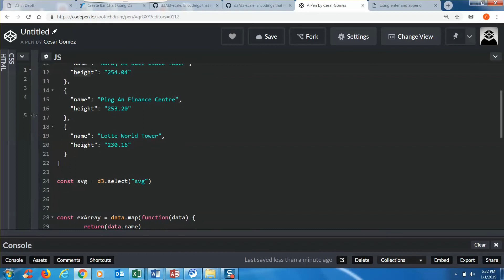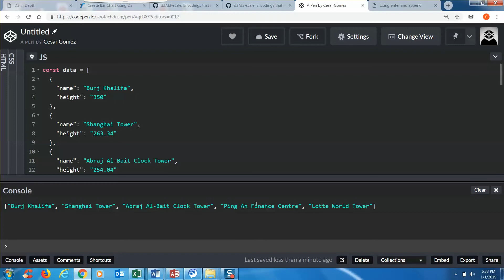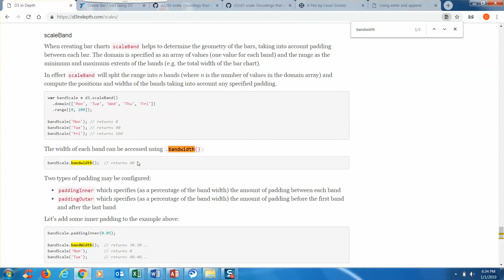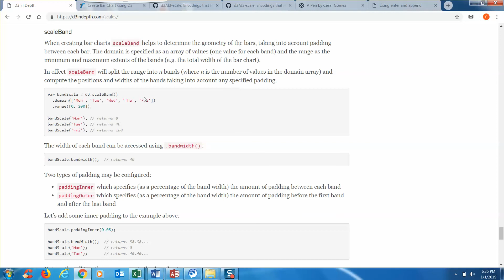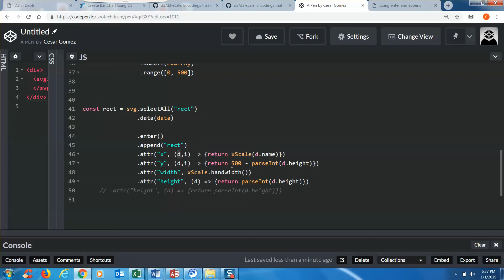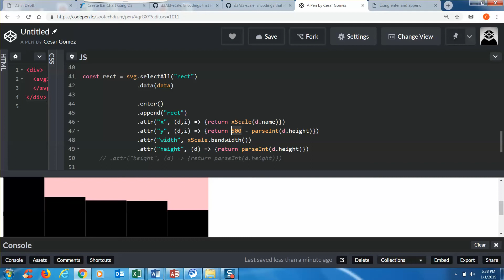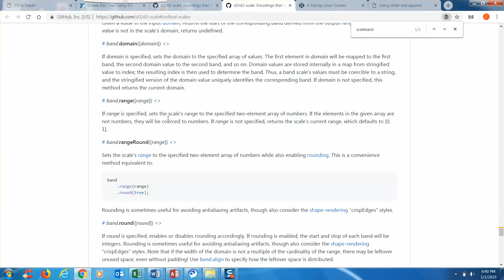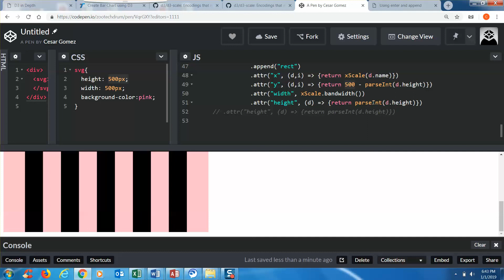How scaleBand works in d3.js example.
This is a video of me explaining how the scaleBand and scaleBandwidth function works in d3.js. I created a simple example using the and array with 5 objects in it. I hope this helps anyone who is having trouble implementing this function.